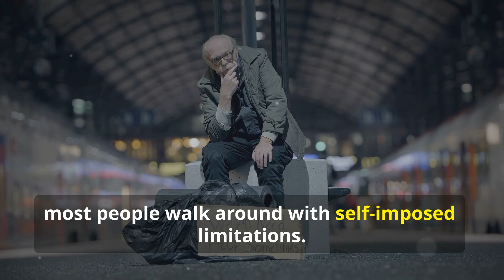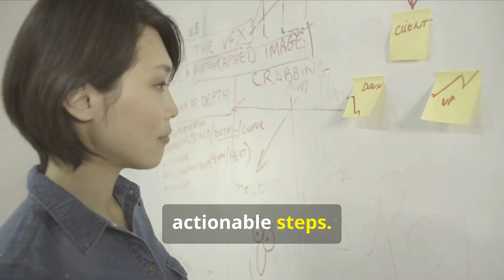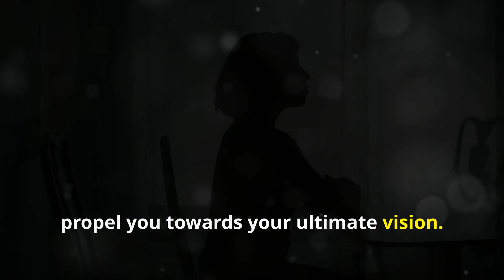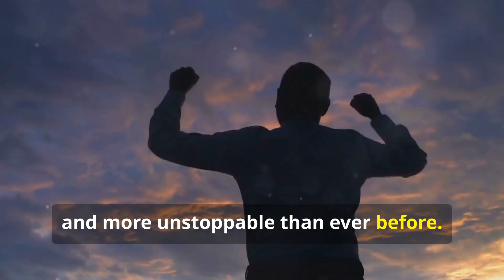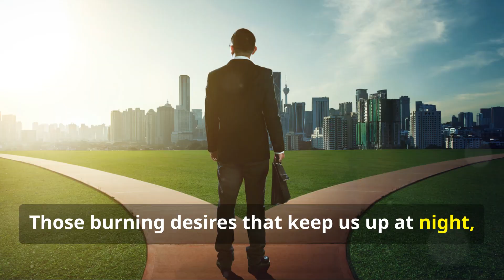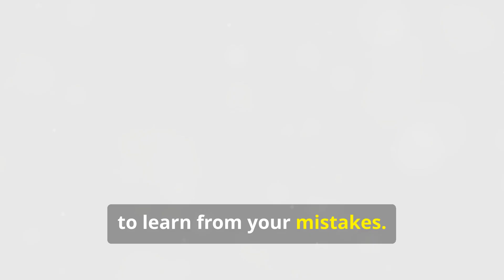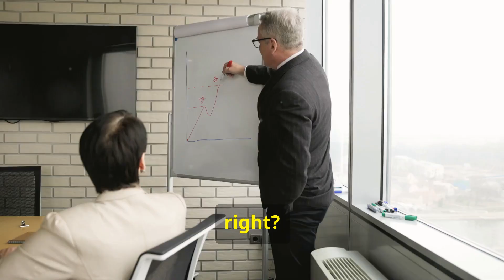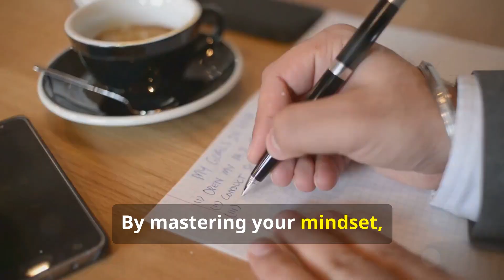How to Outshine 99% of People!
Want to rise above the rest and crush your goals? In this video, I share 15 powerful strategies to set you apart from 99% of people. From mastering your mindset to taking massive action, get ready to level up and achieve greatness. Let's dive in!